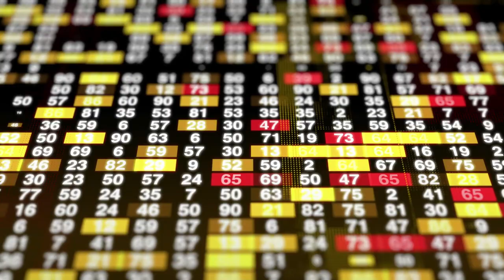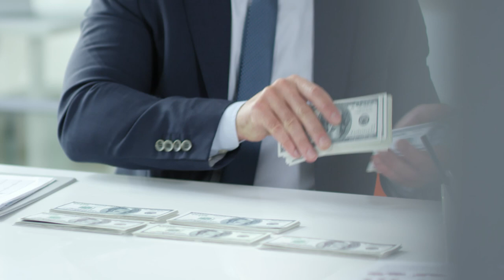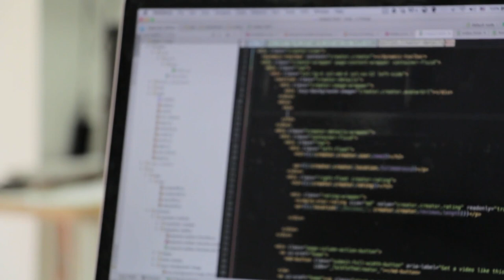How To Trade Forex | Etienne Crete Mindset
Welcome to TradeHappy. This is a page where we post Forex trading setups, tips and advice from our years of experience trading the markets. We help traders to become consistently profitable and be happy whilst doing it. Using our simple but effective strategy we show you how to create a profitable return on your capital.

A Platform For Traders Around The World To Become Happy And Consistently Profitable. Our mission is to help create 1 million happy traders around the world.

Are you looking for coaching, courses, or a community? Use the links below to find our latest offers. We are not gurus or experts! Just a company trying to help traders to live their dream of trading for a living.

Timestamps
0:00 Intro
0:20 How To Trade Forex | Etienne Crete Mindset